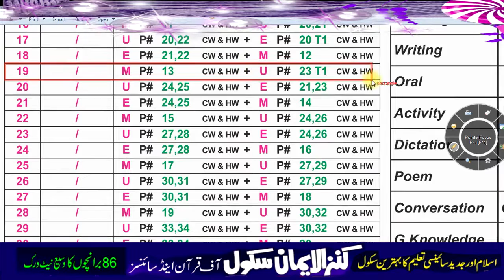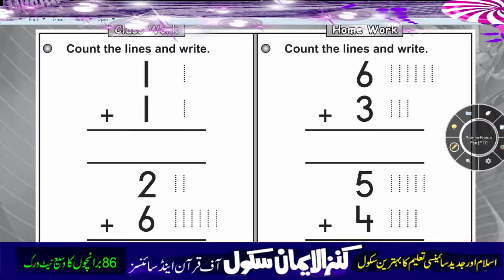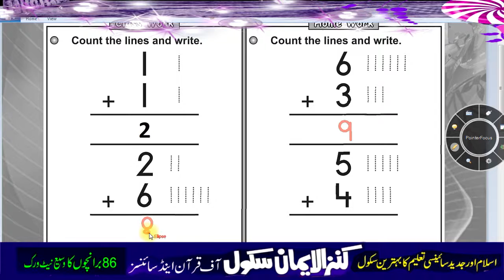Kg 1 Math 2nd Term Lesson 12